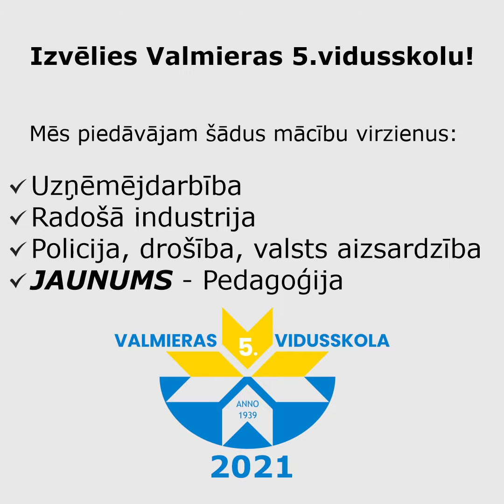Iepazīsties - Lolita Krilova! |Valmieras 5.vidusskola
Noskaties un iepazīsties – mūsu fizikas un datorikas skolotāja LOLITA KRILOVA!

…un varbūt jau nākamā mācību gada 1.septembrī Tu izvēlēsies Valmieras 5.vidusskolu!

Izvēlies virzienus:

▪️UZŅĒMĒJDARBĪBA – ja vēlies būt strukturēts un kompetents daudzās jomās un dibināt savu uzņēmumu!

▫️POLICIJA, DROŠĪBA, VALSTS AIZSARDZĪBA – ja esi pilsoniski aktīvs un atbildīgs par savu valsti un tās cilvēkiem!

▪️RADOŠĀ INDUSTRIJA – ja gribi organizēt, vadīt un būt radoša personība!

▫️𝙅𝘼𝙐𝙉𝙐𝙈𝙎 PEDAGOĢIJA – ja gribi būt skolotājs bērnu dārzā, skolā, augstskolā vai kļūt par moderatoru, vai izaugsmes treneri!